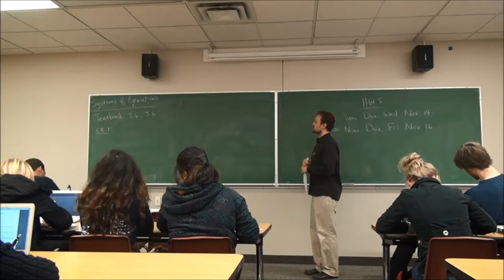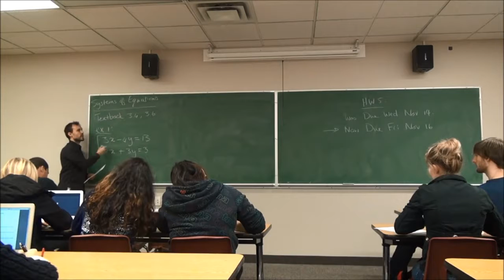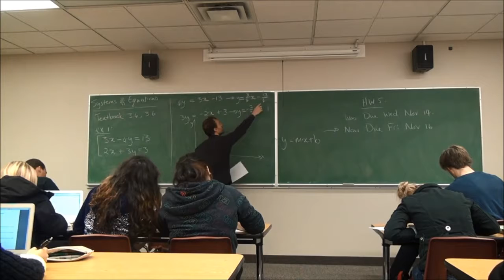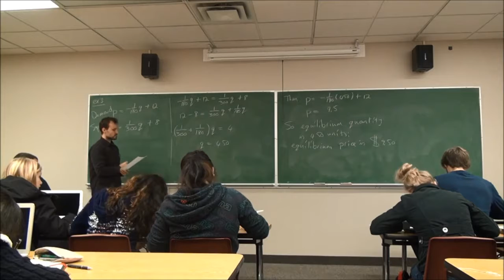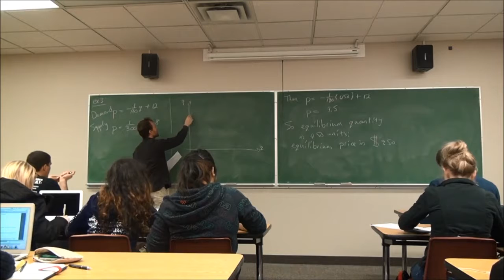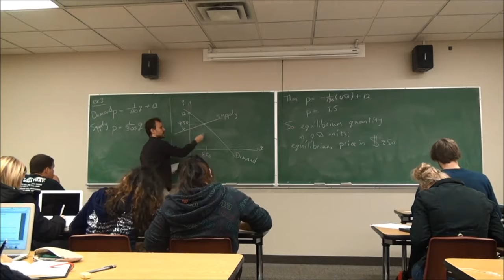twumath101 vid2 8a